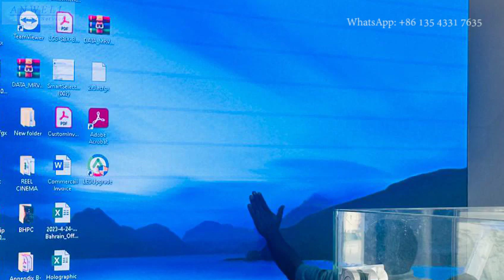Ultra HD P1 86 LED video wall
HD Small Pixel Pitch P1.86 Indoor LED Display project nicely accomplished in May.

- 2560.0*1440.0MM P1.86 LED display in gulf region
- ICN2153 IC with 3840Hz refresh rate
- 900CD brightness
- True 16Bit grey
- 1376*774P
- Authentic factory direct supply
- Over 5000nos P1.86 fresh LED modules
- Within 24 hours prompt delivery
- 5% free spare parts
- 13 years rich experience
- 3-years warranty and product life support